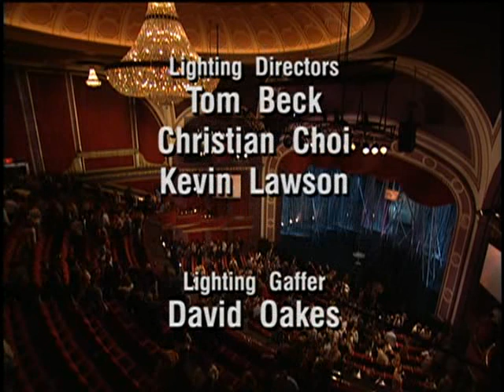Robin Williams: Live on Broadway (2002)